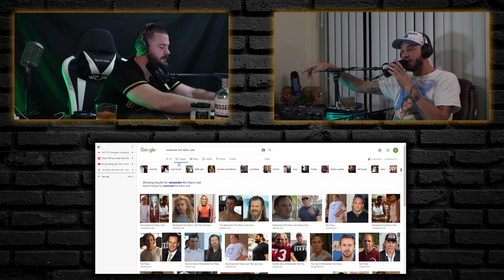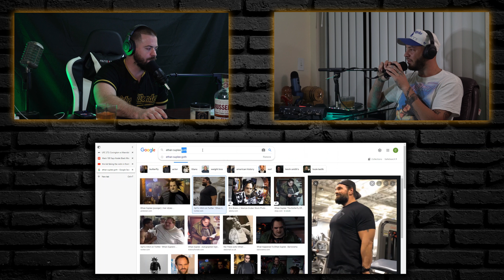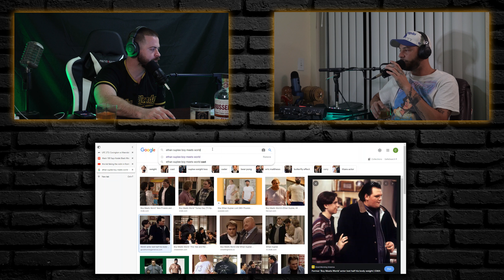The Whiskey Wonders Podcast episode #19 "Bhocolate Bhip Bookies"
Corey and Sean sip on Russel's Reserve 10 year and riff about wearing masks on planes, Israel Adesanya, Corey getting electrocuted, work out routines, snoop dogg, and why being tall isn't always so great.